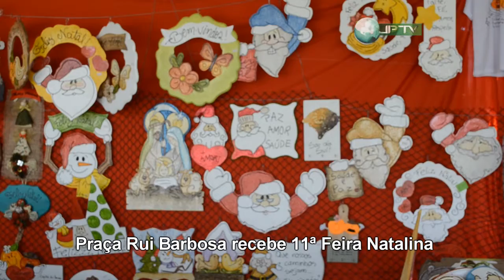Praça Rui Barbosa recebe 11ª Feira Natalina